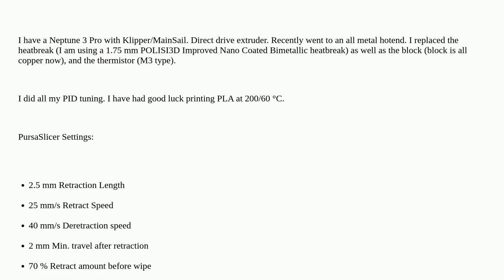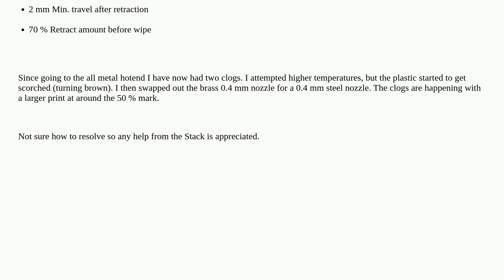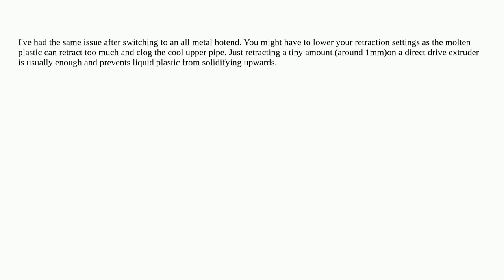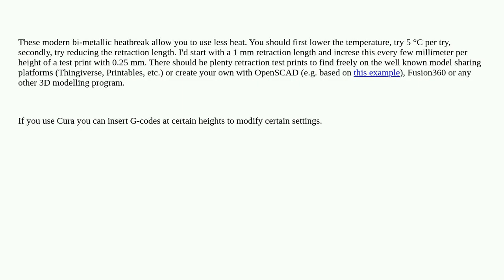3dprinting: Help troubleshooting clogging issue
Help troubleshooting clogging issue

A special thanks goes out to the community

  nozzle klipper extruder